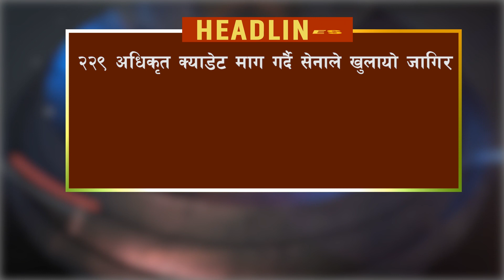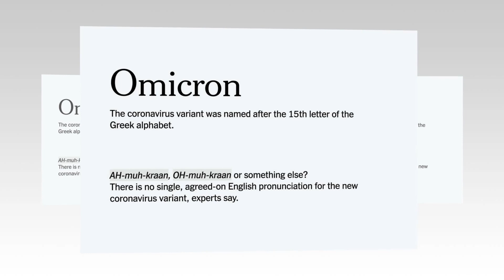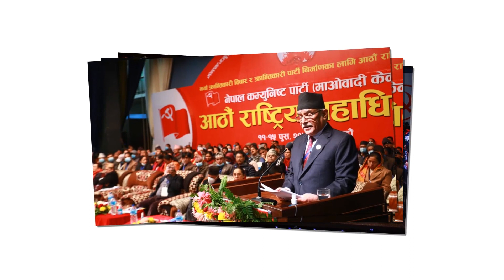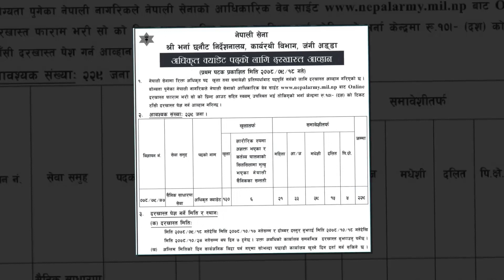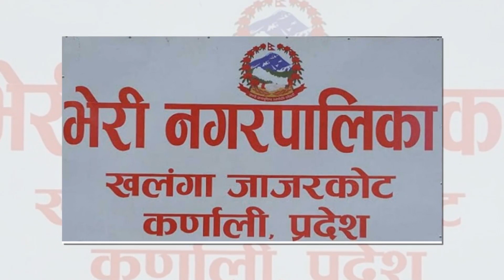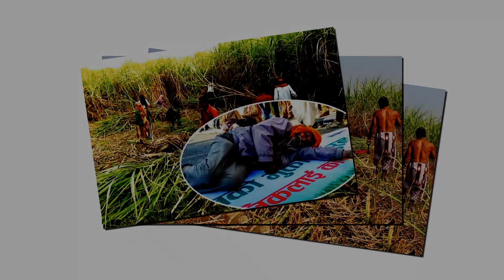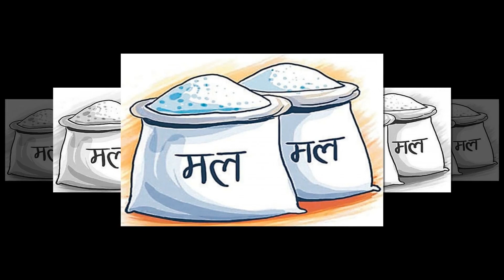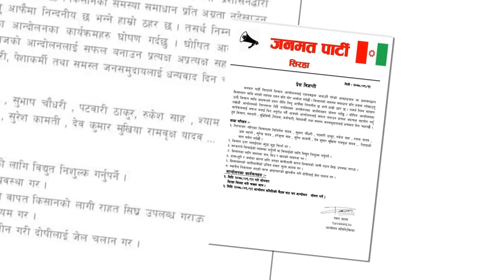Today news update 🔴आज दिनभरका मुख्य समाचार Today nepal news Nepali samchar ltoday nepal news